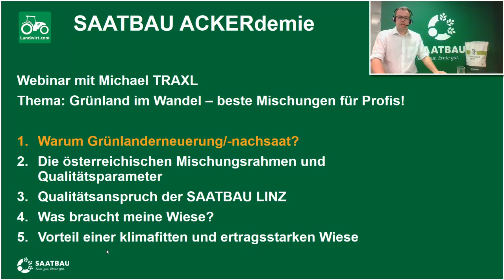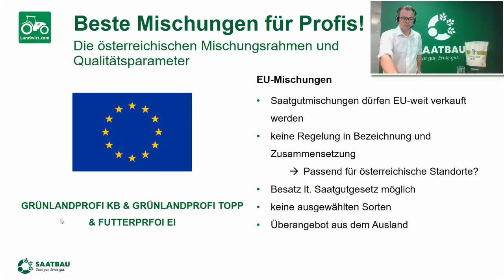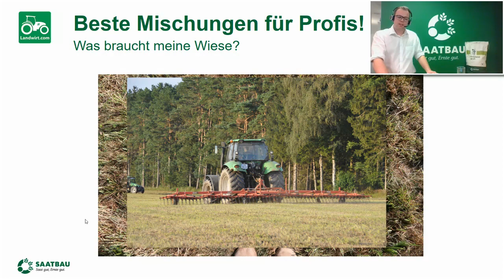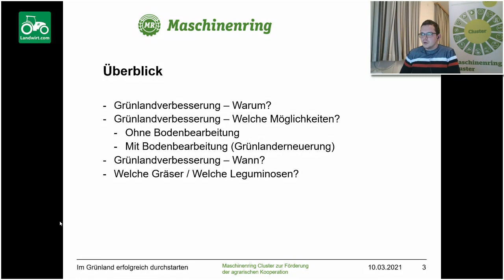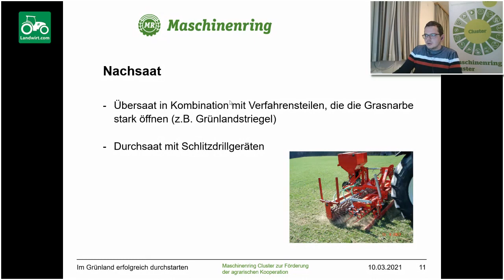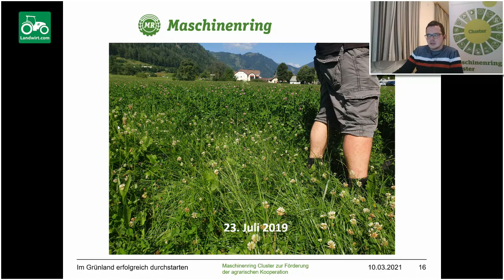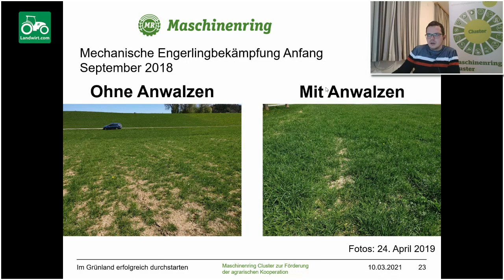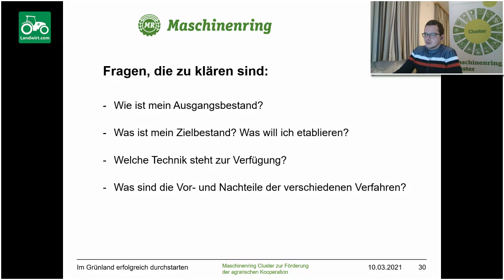Im Grünland erfolgreich durchstarten | SAATBAU ACKERdemie Webinar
In dieser Ausgabe der SAATBAU ACKERdemie geht Michael TRAXL, Produktmanagement Grünland, Feldfutterbau und Zwischenfrüchte bei der SAATBAU LINZ, auf den Wandel der vergangenen Jahre ein und gibt Auskunft darüber, was eine gute Mischung aktuell können muss, um Grünlandflächen fit zu halten. Auch die Technik kommt dabei nicht zu kurz – DI Johannes HINTRINGER, Projektleiter Grünland beim Maschinenring OÖ, erklärt, unter welchen Bedingungen welche Techniken und Verfahren geeignet sind.